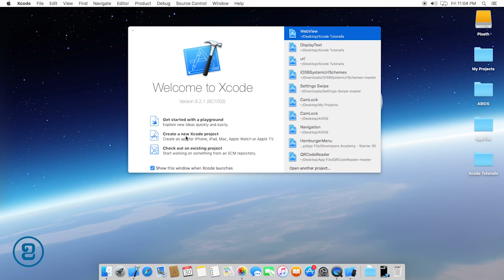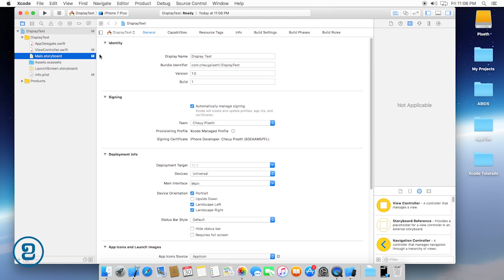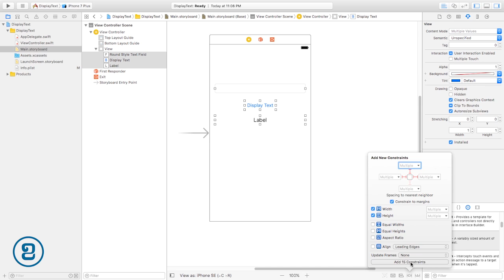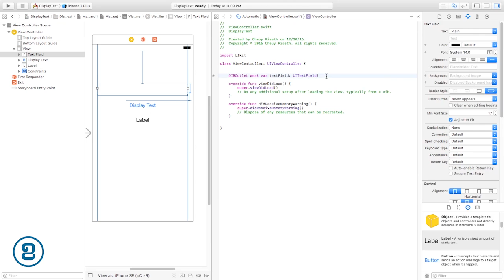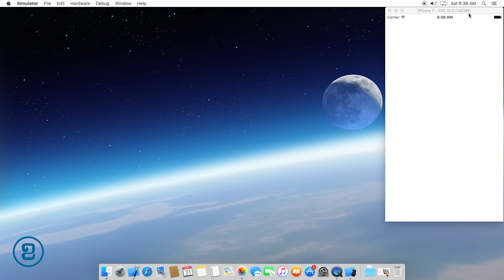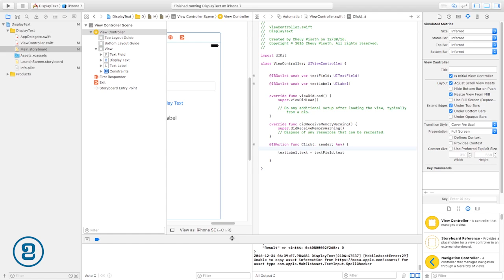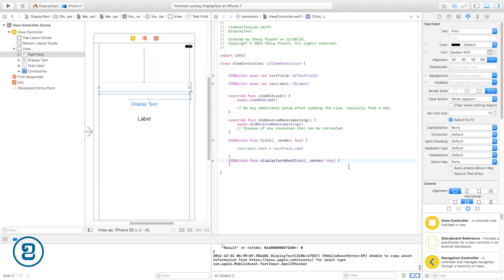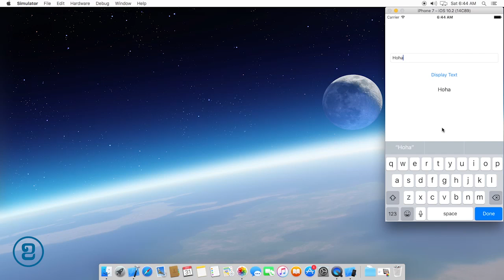How to Dismiss keyboard and Display text in Xcode 8, Swift 3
Xcode basic tutorial using swift 3 program and easy with dismiss keyboard and show text from text field. and learn swift programming to develop your own app ios for apple devices.

- how to dismiss keyboard in xcode 8 (Swift 3.0) or
- how to hide keyboard in xcode using swift 3.0
Xcode learning, basic tutorial for App Development in cambodia